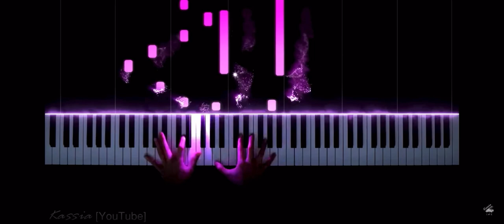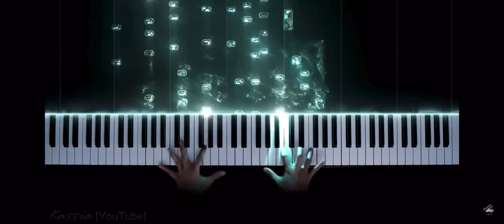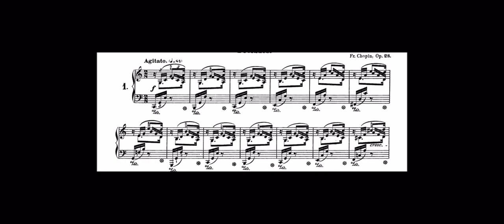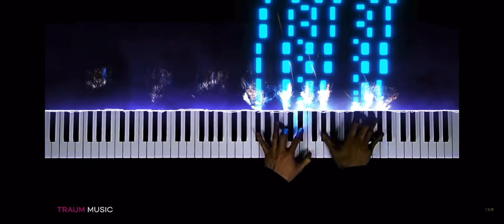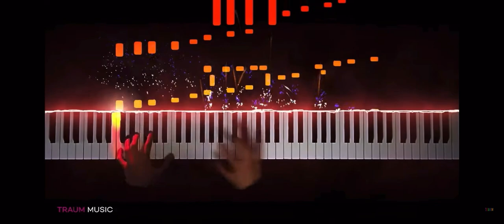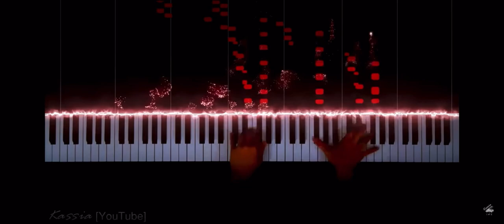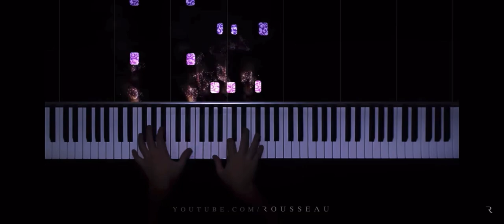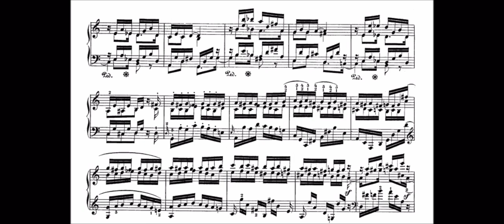The best moment in every classical piece (to me)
-0:00 Ballade No. 1 in G Minor, Op. 23 (Rousseau)
-1:30 Ballade No. 3 in A-Flat Major, Op. 47 (Krystian Zimerman)
-2:19 Ballade No. 4 in F Minor, Op. 58 (Krystian Zimerman)
-2:50 Nocturne Op. 9, No. 1 (Kassia)
-3:23 Nocturne Op. 9, No. 2 (Vadim Chaimovich)
-3:40 Nocturne Op. 15, No. 1 in F Major (SeeMusic)
-4:10 Nocturne Op. 27, No. 2
in D-Flat Major (Kassia)
-4:58 Nocturne No. 20 in C-Sharp Minor (Rousseau)
-5:37 Etude Op. 10, No. 1 “Waterfall” (Rousseau)
-5:59 Etude Op. 10, No. 2 “Chromatique” (Traum)
-6:23 Etude Op. 10, No. 3 “Tristesse” (Lang Lang)
-6:50 Etude Op. 10, No. 4 “Torrent” (Rousseau)
-7:18 Etude Op. 10, No. 5 “Black Keys” (Rousseau)
-7:42 Etude Op. 10, No. 12 “Revolutionary Etude” (Rousseau)
-7:57 Etude Op. 25, No. 1 “Aoelian Harp” (Kassia)
-8:46 Etude Op. 25, No. 6 “Double Thirds” (SeeMusic)
-9:22 Etude Op. 25, No. 8 “Sixths” (Traum)
-9:51 Etude Op. 25, No. 9 “Butterfly” (Rousseau)
-10:09 Etude Op. 25, No. 11 “Winter Wind” (Rousseau)
-10:46 Sonata No. 2, 1st Movement “Grave: Doppio Movemento” (Kassia)
-11:26 Sonata No. 2, 3rd Movement “Marche Funebre: Funeral March” (Rousseau)
-12:06 Sonata No. 2, 4th Movement “Presto” (Seong Jin Cho)
-12:25 Sonata No. 3, 4th Movement “Presto, Non Tanto” (Rafael Blechacz)
-13:39 Prelude Op. 28, No. 1 in C-Major (Kissin)
-14:11 Prelude Op. 28, No. 2 in A-Minor (Kissin)
-14:47 Prelude Op. 28, No. 15 “Raindrop” (Rousseau)
-15:15 Prelude Op. 28, No. 16 in B-Flat Minor (Kassia)
-15:49 Prelude Op. 28, No. 24 in D Minor “Allegro-Appasionato” (SeeMusic)
-16:46 Heroic Polonaise Op. 53 in A-Flat Major (Rousseau)
-17:35 Minute Waltz Op. 64, No. 1 (Rousseau)
-17:51 Waltz in C-Sharp Minor Op. 64, No. 2 (Rousseau)
-18:03 Fantaisie Impromptu Op. 66 (Rousseau)
-18:28 Scherzo No. 2 in B-Flat Minor, Op. 31 (Traum)
-18:47 Liebestraume No. 3 (Rousseau)
-19:05 Consolation No. 3 (Rousseau)
-19:32 Serenade (Rousseau)
-20:00 Hungarian Rhapsody No. 2 (Rousseau)
-20:15 La Campanella (Rousseau)
-20:57 Hungarian Rhapsody No. 6 (Rousseau)
-21:32 Paganini/Liszt Etude No. 6 (Kassia)
-21:50 Liszt Sonata in B-Minor (Krystian Zimerman)
-22:43 Grand Galop Chromatique (Traum)
-23:25 Un Sospiro (Rousseau)
-24:07 Transcendental Etude No. 1 “Preludio” (Traum)
-24:52 Transcendental Etude No. 4 “Mazeppa” (Rousseau)
-25:52 Transcendental Etude No. 5 “Feux Follets” (Traum)
-26:28 Transcendental Etude No. 12 “Chasse-Neige” (SeeMusic)
-27:15 Galop in A-Minor (Ceaseless)
-27:38 Etude Tableaux Op. 39, No. 6 “Little Red Riding Hood” (Rousseau)
-28:20 Prelude in G Minor Op. 23, No. 5 (Rousseau)
-28:55 Moment Musicaux No. 4 (Kassia)
-29:16 Prelude in C-Sharp Minor Op. 3, No. 2 (Rousseau)
-29:37 Piano Concerto No. 2 (Kassia)
-30:05 Liebesleid “Loves Sorrow” (Rousseau)
-30:31 Moonlight Sonata 1st Movement
-31:00 Moonlight Sonata 2nd Movement (Kassia)
-31:15 Moonlight Sonata 3rd Movement (Rousseau)
-31:45 Les Adieux (Oppitz)
-32:32 Beethoven Symphony No. 5 (Kassia)
-33:20 Waltz of the Flowers (Rousseau)
-34:16 Dance of the Sugar Plum Fairy (Rousseau)
-34:42 Valse Sentimentale
-35:20 String Serenade No. 13
-35:47 Rondo Alla Turca “Turkish March” (Rousseau)
-36:02 Piano Concerto No. 21 “Andante”
-36:41 Clair De Lune (Rousseau)
-37:31 Feux D’Artifice “Fireworks” (Traum)
-38:01 The Blue Danube Waltz
-38:52 Faust
-39:30 Toccata in C-Major Op. 7 (Pogorelich)
-40:14 Winter (Rousseau)
-40:26 Prelude in C-Major (Rousseau)
-40:42 Gymnopedie No. 1 (Rousseau)